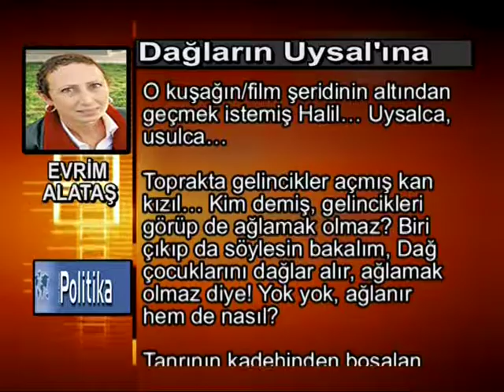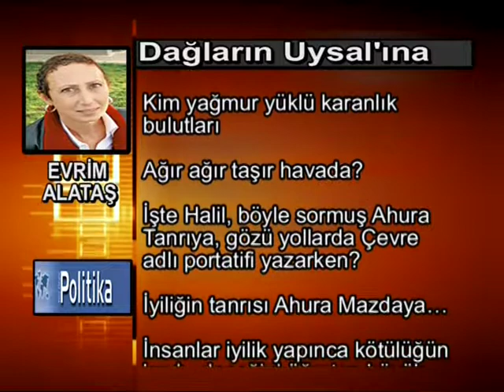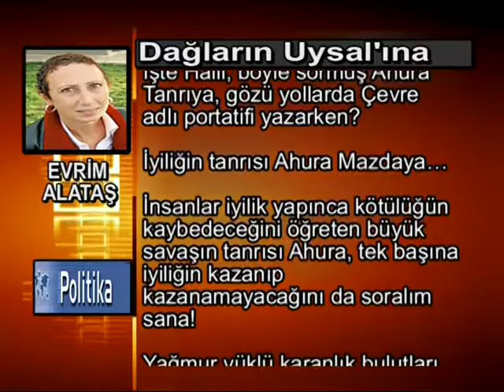Evrim Alataş Halil Yazı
Evrim Alataş